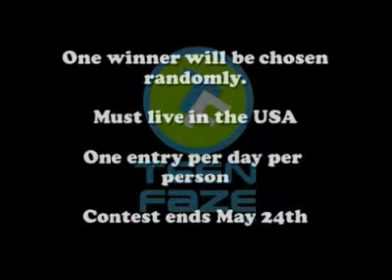Tatiana Mclane's Teenfaze.com Full-Length Feature